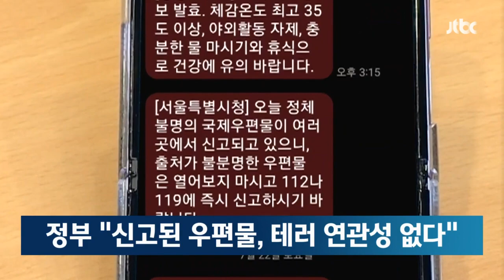정부 "'정체불명 우편물' 현재까진 테러 연관성 없어" / JTBC 뉴스룸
최근 정체를 알 수 없는 국제 우편물이 전국 곳곳에 배송돼 여러 걱정을 낳았는데, 정부가 현재까진 테러 연관성을 찾지 못했다고 밝혔습니다.

또 처음으로 신고가 접수된, 울산 장애인 복지시설에 배송된 우편물에서도 방사능 등 유해물질은 나오지 않았고, 다른 679건의 수상한 소포에서도 마찬가지였다고 설명했습니다.

다만 정부는 "대응체제를 유지하고 있다"며 "이런 우편물이 배송되면 112나 119에 신고해달라"고 당부했습니다.

이런 가운데, 중국 정부는 "한국 측 요청을 받아 현재 관련 조사를 진행하고 있다"고 밝혔습니다.